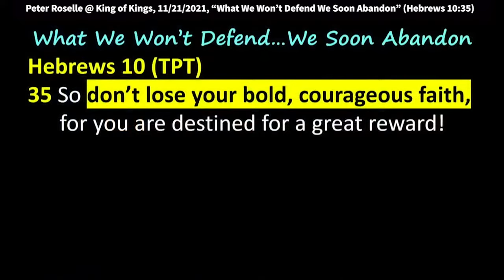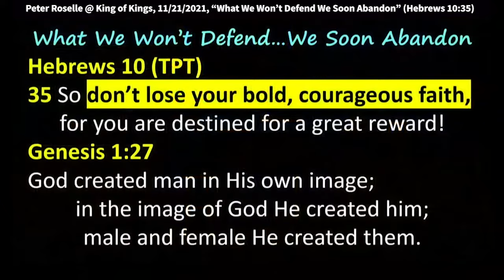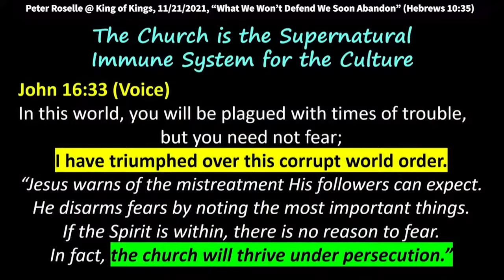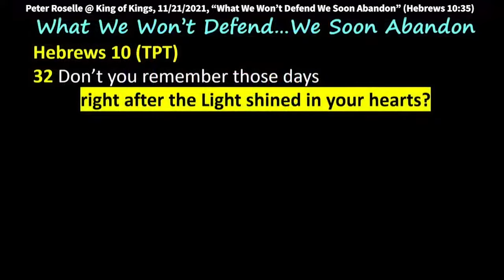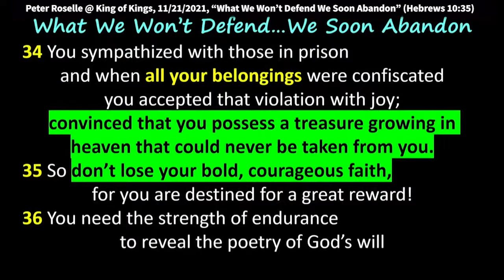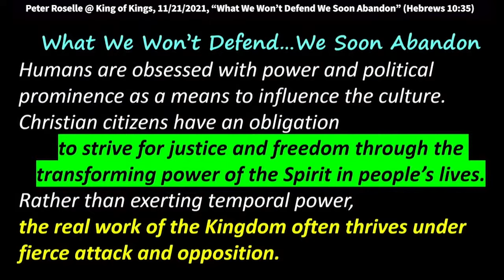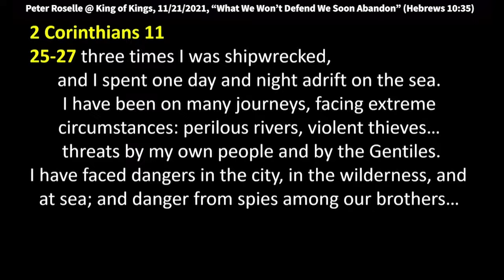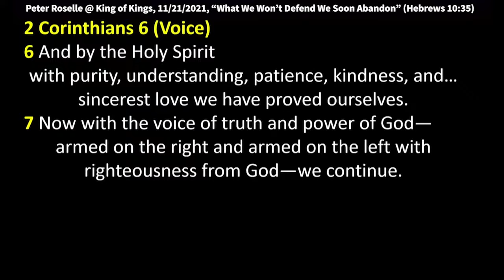Peter Roselle: Embracing Boldness and Courage in a Changing World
So, the text versus is taken from Hebrews 10:35,
the phrase was something that I heard on a talk show
of two Christians, that were speaking.
Some of you might know Max McLean,
and he was the one that actually quoted this from a poet.
I didn't catch the name of it,
and I didn't go back and find the name.
But Max McLean is in a movie now about CS Lewis.
From what I hear, it's very good.
He used to do a one man play in New
York City and he would do CS Lewis.
And I'm thrilled because I had met him through the radio.
We used to do a radio show many years ago,
and we have many mutual friends.
He's a great man. And it just really struck me,
that this is so true for right now,
if we're not willing to defend something,
the other side will take it.
So, we have to take a stand for the truth of the Word.
So, this is what it says. "What we don't defend we soon abandon."
Hebrews 10 in the Passion verse 35 says,
"Don't lose your bold, courageous faith."
So, if He's saying don't lose it - that means they had it.
How many here have bold courageous faith?
Just do it by faith. Yes, we do.
We do. That's who we are.
That Spirit that created the whole
universe is alive in you. Isn't that amazing?
In Genesis 1 it says, "The Spirit of God
was hovering Over the earth."
That's the Holy Spirit that we have inside of us.
And try not to just turn Him into a person.
I know we can call Him that, but I think that limits our thinking.
It's much bigger than just a person.
That's the eternal Spirit of God that
created, everything lives inside of you.
Like whoa!
And with Adam and Eve in the garden, there was no limit other
than their physical bodies but there was no death in the garden.
So, this was man and woman made in the image of God
to live and commune with Him forever.
And then sin comes in and brings that decay,
and that death that happens. So, we
have a taste right now through Holy Spirit in us,
of what we will have for eternity.
It's only in part what we will have in full later.
And it's called a down payment.
We can all relate to a down payment.
You don't have to pay for the whole house.
If you put down a down payment you have the title deed.
And the more you yield to Holy Spirit,
the closer you are to what it's going to be like for eternity.
I'm going to touch on that today a little bit.
So you already have the power source in you.
And I would hope that we leave here
today with a greater willingness, to tap into it.
And the way you get to that is by
putting other things to death,
that are blocking that access to that power source.
Sorry if that sounds a little too,
what whatever the word is, crude.
But Jesus said we have to pick up our cross daily,
and the cross-means crucifixion.
So, whatever I want in God is on the other side of that cross.
He's going to raise up the new me on the other side.
So don't lose your bold, courageous faith,
for you are destined for a great reward.
Can you look at somebody and say, "You are destined.
For a great reward."
He don't need a mike.
So, listen, the great reward is that we're
going to rule and reign with Christ for eternity.
It's not that we make the cut, and we
get to get it to heaven when we die.
That's an awesome thing.
It's sure better than the other option,
but it's also much bigger than just
making the cut and getting into heaven.
It's going to rule and reign for eternity.
That's the great reward that we have.
Don't lose your bold, courageous faith. You have it, don't lose it.
Because look, things are worth defending
and right in the first chapter of Genesis,
God created man in His own image.
So, when I look at another person,
even all those people coming in out of
that ShopRite yesterday, wish I had been there.
I was on a plane flying back, but every
one of those people was made in God's image.
They may not know God, but God knows them.
And in the Bible, it says, "In the last days
I will pour out my Spirit on "some" flesh."
Because they don't identify as a Christian,
doesn't mean that the Spirit's not in there
And as you witness and as you demonstrate
love and as you say things,
the Bible says, "When we open our mouth,
He will fill it." [Psalm 81:10]
If it's His words coming out of our mouth,
it resonates with something inside them
that they know is true.
And wow, somebody witnessed to you
that's how you became a Christian, right?
So, God created man in His own image. That's worth defending.
And then it goes on to say, [Genesis 1:27] "In the image of God